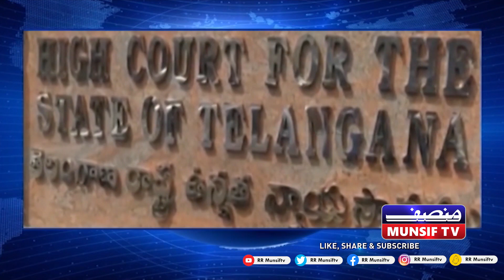SUNEHRA TELANGANA | 26th JULY 2023